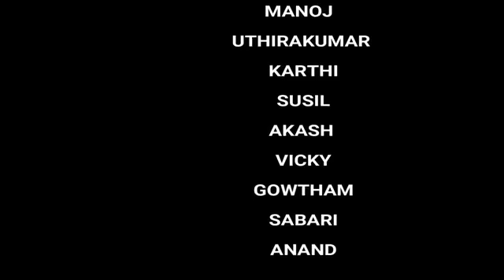/GANASONG PAVADA_THAVANILA...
Music director bennet

  ~~~Thanks For Vera Level
 Team~~~Gana Mani new song
my Tik Tok ID  This TikTok app is soooooo fun!
🙏thank you so much friends fans🙏 ,

I'm on Instagram as @potti_gana_. Install the app to follow my photos and videos.